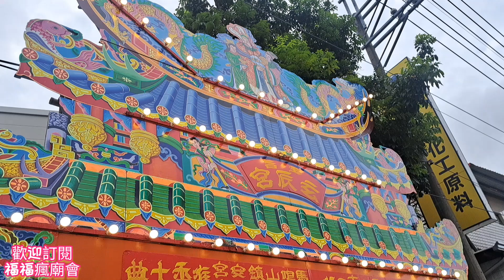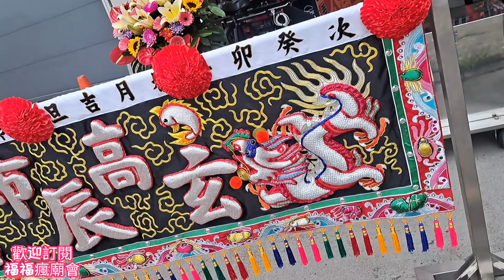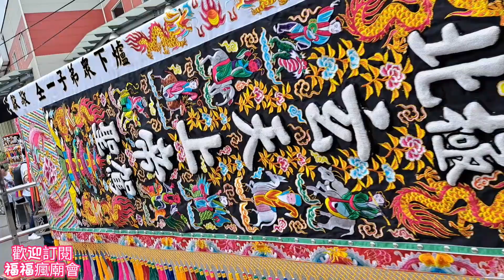精工繡品大賞☆簡單隆重出門☆很狂雙大班鑼鼓☆高雄大寮玄辰宮往雲林馬鳴山鎮安宮進香～報壇出發篇